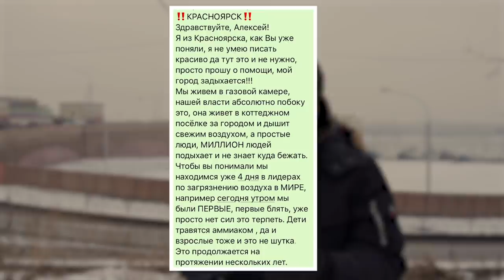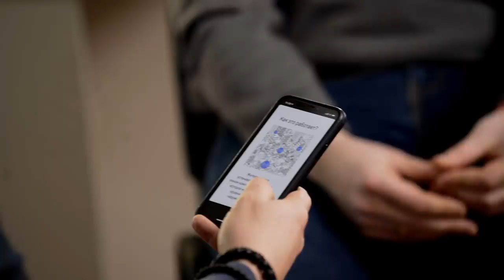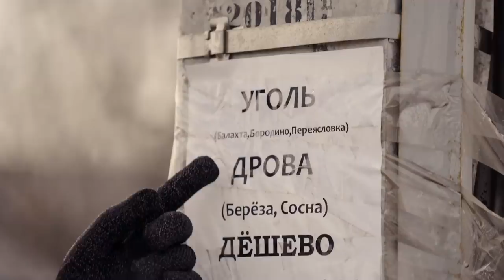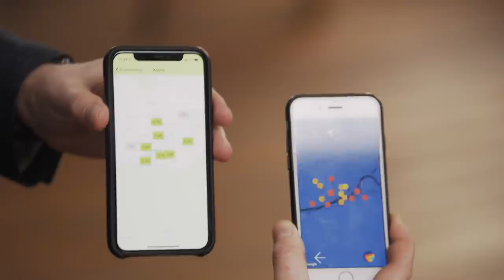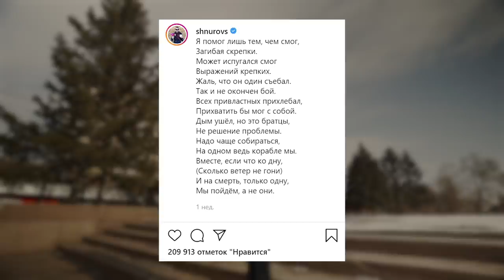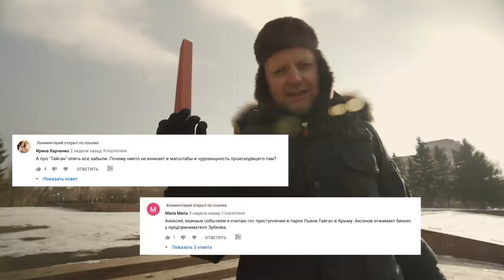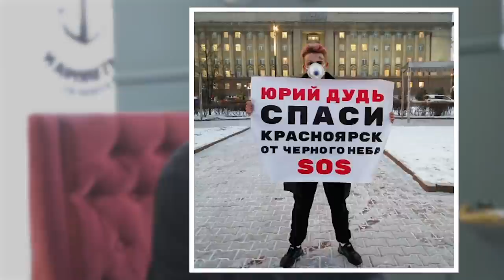Черное небо в Красноярске: кто виноват и что делать? / Редакция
Выиграй телевизор от Haier - Поставщика Чемпионата Континентальной хоккейной лиги.
Условия:
1. Напиши в комментариях, почему именно ты должен выиграть телевизор. Не забудь поставить два хэштега: БомбардирыПодарков и
2. Следи за объявлением победителя на сайте
Гарантированный подарок для всех - скидка 20% на покупку любой бытовой техники в интернет-магазине

За последний месяц мы получили десятки сообщений с просьбой осветить ситуацию с «чёрным небом» в Красноярске. Обычно мы на такие массовые рассылки смотрим с осторожностью. Но с Красноярском ситуация абсолютно реальная — уверены, вы слышали про их проблему с воздухом, когда город накрывает густой мутный смог, в котором тяжело дышать. В общем, мы отложили наш плановый выпуск и полетели в Красноярск — разобраться, что там за чёрное небо и кто в этом виноват.